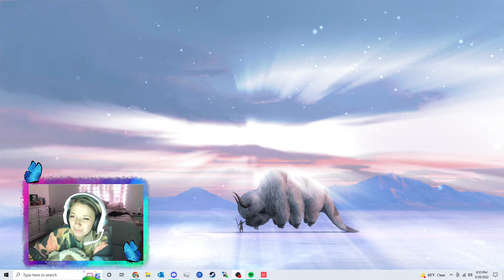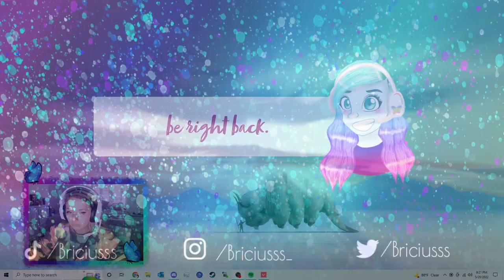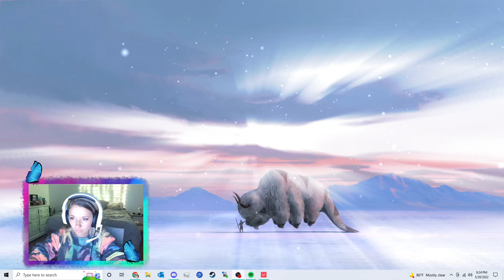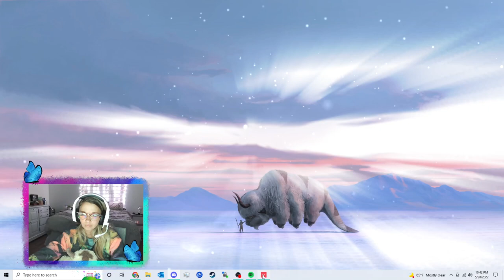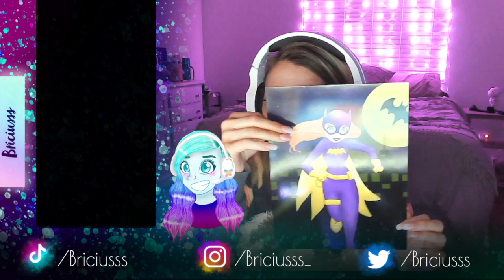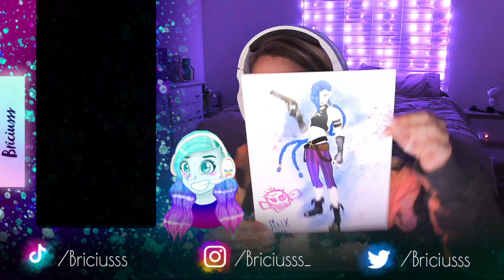Stream Archive Briciusss May 29th, 2022